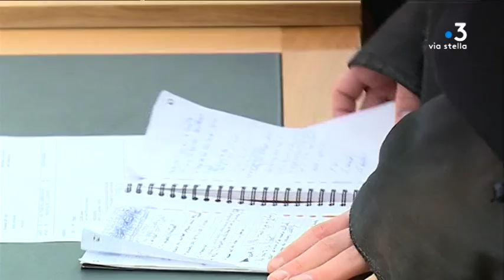Ajaccio : sensibiliser les lycéens aux violences faites aux femmes grâce à la simulation de procès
Des lycéens ont rejoué un procès mercredi au palais de justice d’Ajaccio. Le but : les sensibiliser au fonctionnement de la justice. Ils ont endossé les costumes d'avocats, de magistrats, de prévenu et de victime pour comprendre. L'audience s'est inspirée d'un vrai procès.

Intervenants - Léonie, Rôle de la victime ; Julie Benetti, Rectrice de l' Académie de Corse ; Eric Bouillard, Procureur de la République d'Ajaccio.
Equipe - Stella Rossi ; Hannah Strobel ; Rosanne Morere-Cesari.